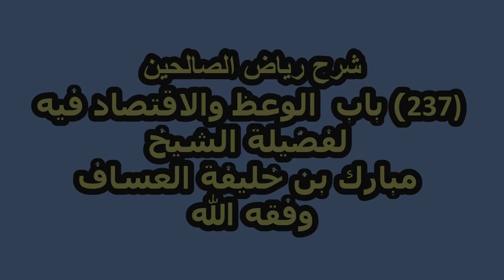شرح رياض الصالحين (237) باب الوعظ والاقتصاد فيه لفضيلة الشيخ مبارك بن خليفة العساف وفقه الله